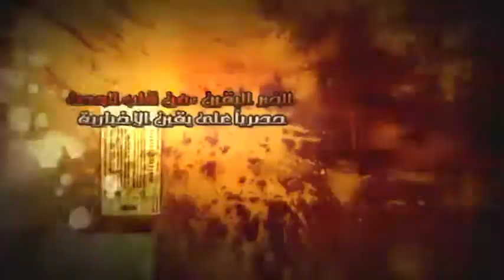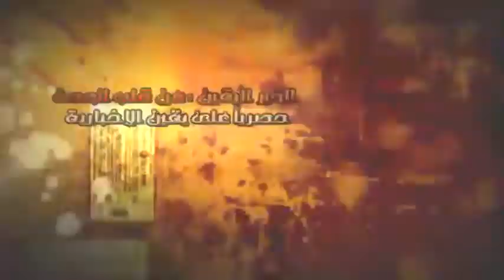ممدوح حمزة يهاجم مراسل العاشرة مساءً.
ممدوح حمزة يهاجم مراسل العاشرة مساءً.في حواره لنفيه ما تردد عن الإخوان المسلمون في موقعة الجمل